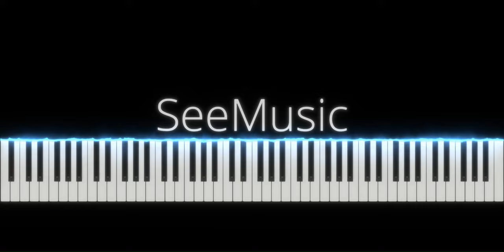D - Piano Tutorial